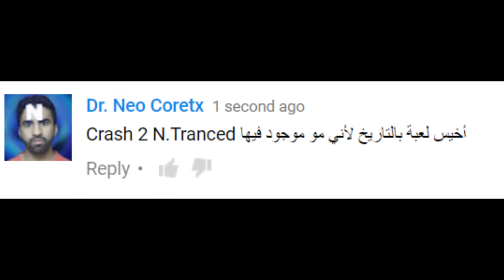Crash Bandicoot GBA 1 ألعاب قيم بوي ادفانس الحلقة